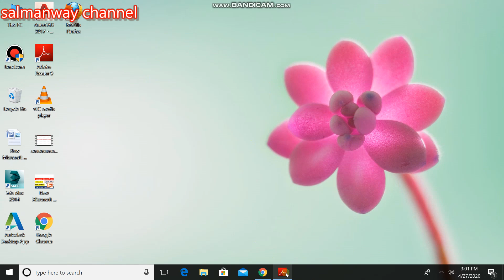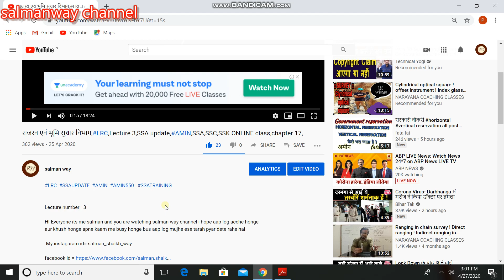राजस्व एवं भूमि सुधार विभाग,Amin 550 Update,SSA के लिए Surveying Topic,What is surveying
HI Everyone its me salman and you are watching salman way channel

i hope aap log acche honge aur khush honge apne kaam me busy honge

bus aap log mujhe ese tarah pyar dete rahe hai

My instagaram id= salman_shaikh_way

What is surveying,
types of surveying,
Amin surveying topic,
Cadstral surveying,
What is Cadstral surveying,
What is revenue surveying,

राजस्व एवं भूमि सुधार विभाग,LRC,Amin 550 Uudate,SSA joining Update,क्या Amin 550 Recounselling होगी

राजस्व एवं भूमि सुधार विभाग,LRC,Laptop और Mobile Update, Laptop और Mobile privacy क्या है,

राजस्व एवं भूमि सुधार विभाग,LRC,SSC का Joining list जारी,Amin 550 Update,Laptop न होने पर 4000 lost

राजस्व एवं भूमि सुधार विभाग,LRC,SSA काJoining कब होगा,SSKJoining list,Laptop और Mobile update,

राजस्व एवं भूमि सुधार विभाग,2760 Waiting list का Doubt,439 Doubt clear,Real Documents cross check,

राजस्व एवं भूमि सुधार विभाग, Clerk Appointment Leter#Laptop,Mobile,सारे Comments का जवाब,

राजस्व एवं भूमि सुधार विभाग, Appointment Letter,SSASO Update,क्या LAPTOP जरुरी है,सारा Doubt clear,

राजस्व एवं भूमि सुधार विभाग,LRC, Joining letter update,कौन कौन Document ले जाना है साथ मे,

राजस्व एवं भूमि सुधार विभाग,LRC, अमिन की ट्रेनिंग कब से होगी,Amin 550 का Resulte कब आए गा,

राजस्व एवं भूमि सुधार विभाग,LRC, जल्दी जल्दी आपत्ति दर्ज करे,SSA SSC और SSK के Candidates,
राजस्व एवं भूमि सुधार विभाग,LRC, अमिन 550 का रिजल्ट क्या रद्द हो गया,अमिन 550 का रिजल्ट कब आए गा,
राजस्व एवं भूमि सुधार विभाग,आज कोर्ट में क्या हुआ,439 list का क्या होगा,LRC,LRC 24/02/2020 update,
राजस्व एवं भूमि सुधार विभाग,LRC, बहुत खाश वीडियो सभी LRC Candidate के लिए,
राजस्व एवं भूमि सुधार विभाग,LRC, SSA का RESULTE आ गया, खुसखबरी,SALMANWAY,LRC UPDATE,

राजस्व एवं भूमि सुधार विभाग,SSA का क्या दुबारा  लिस्ट निकले गा,2760 क्या है ,Rejection Code क्या है,

2760 LIST NAME update,
SSA waiting list update,
SSA UPDATE TODAY,
AMIN UPDATE TODAY,
Special survey amin update today,
Special survey amin news today,
Amin news today,
SSA joining update,
SSA joining update today,
Amin joining update today,
विशेष सर्वेक्षण कानूनगो Lateste update,
विशेष सर्वेक्षण कानूनगो resulte,
विशेष सर्वेक्षण कानूनगो merit list,
विशेष सर्वेक्षण कानूनगो final list,
विशेष सर्वेक्षण कानूनगो news today,
विशेष सर्वेक्षण कानूनगो lateste update today,
राजस्व एवं भूमि सुधार विभाग,SSA लिए खुसखबरी,SSA का Resulte इस दिन आने का संभावना,LRC,SALMANWAY,

bihar polytechnic lrc news,
special survey amin joining update today,
special survey clerk lateste update today,
land revenue lateste update,
राजस्व एवं भूमि सुधार विभाग 2019,बहुत  जल्द होगी बहाली,Officially notice जारी,
Special survey amin joining,
Land revenue latest update,
Bhumi sudhar vibhag lateste update,
BTSC update,
BTSC latest update,
LRC lateste update,
PRD latest update,
panchayti raj department latest update,
LRC lateste update,
stay removed of lrc,
Special survey amin latest update ,
amin latest update ,
special survey kanungo latest update ,
विशेष सर्वेक्षण कानूनगो update ,
विशेष सर्वेक्षण सहायक बंदोबस्त पदाधिकारी update ,
विशेष सर्वेक्षण अमीन update ,
लिपिक/विशेष सर्वेक्षण लिपिक update
Special survey amin update joining,
विशेष सर्वेक्षण अमीन joining date clear,
राजस्व एवं भूमि सुधार विभाग,विशेष सर्वेक्षण अमीन update,Special survey amin, Training इस दिन से होगा,
LRC lateste update,
PRD latest update,